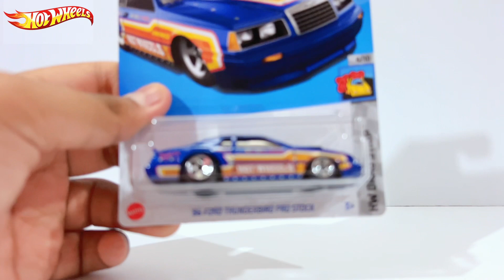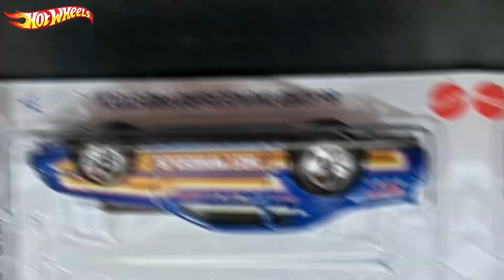Unboxing Hot Wheels 2023 E & F Case 86 Ford Thunderbird Pro Stock